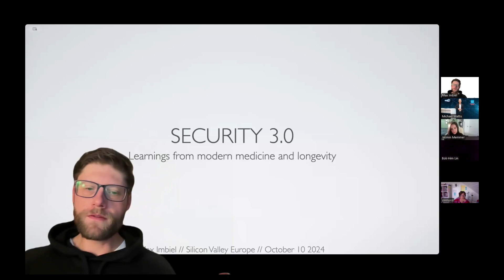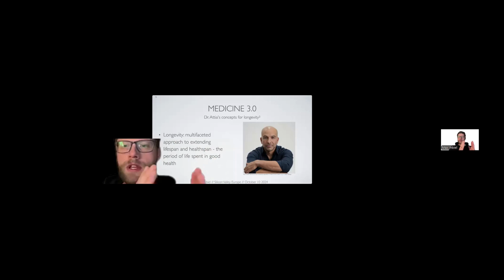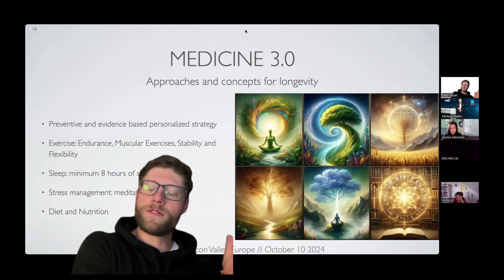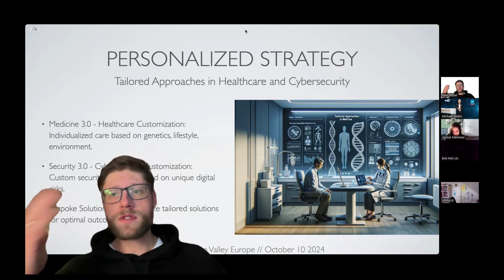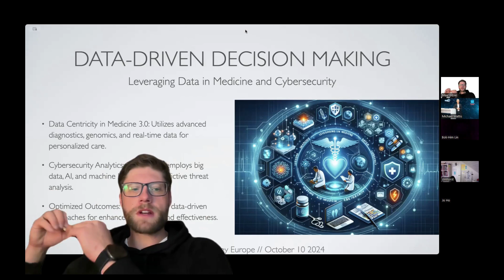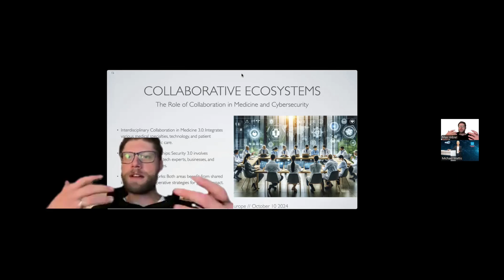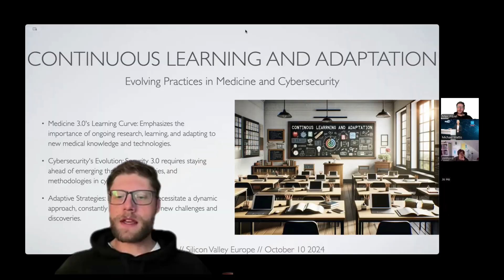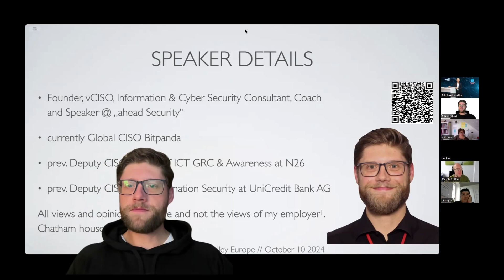Sicherheit 3.0 - Was wir in Sachen Sicherheit von der modernen Medizin lernen können auf dem DFC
Medizin 3.0 verlagert den Schwerpunkt der modernen Medizin auf einen präventiven, datengesteuerten, risikobewussten und personalisierten Ansatz. Die Sicherheit 3.0 muss das Gleiche tun.

Max Imbiel ist ein erfahrener Cyber-Sicherheitsexperte und die treibende Kraft hinter „ahead Security“, das sich auf vCISO-Aktivitäten, umfassende Beratung und maßgeschneiderte Schulungsprogramme zur Stärkung der Cyber-Resilienz und Compliance spezialisiert hat. Seine illustre Karriere begann in der IT- und Software-Entwicklung und führte ihn über verschiedene Branchen, darunter Luft- und Raumfahrt, E-Commerce, Automobil und Bankwesen, in die Bereiche Software-Engineering, IT-Management und Sicherheitsarchitektur. Zu Max' bemerkenswerten Führungsrollen gehören Head of Security Architecture bei Sky Deutschland, stellvertretender CISO bei der UniCredit Bank AG und stellvertretender CISO bei N26. Als CISO bei Bitpanda setzt er seine umfassende Erfahrung ein, um die Sicherheit und die Einhaltung gesetzlicher Vorschriften für die hochmoderne Blockchain- und Krypto-Broker-Technologie und den Betrieb des Fintechs zu gewährleisten.

Max Imbiel widmet sich der Förderung von Cyber-Resilienz und Sicherheitsexzellenz. Er zeichnet sich durch die Entwicklung von sicheren Lösungen, die Leitung von Sicherheitsteams und die Förderung der Zusammenarbeit mit Interessengruppen auf allen Ebenen aus. Dank seiner umfassenden Erfahrung in verschiedenen Branchen ist er in der Lage, erfolgreiche Sicherheitsprojekte zu leiten, sich für Sicherheitsbewusstsein einzusetzen und eine Sicherheitskultur zu fördern. Sein Fachwissen erstreckt sich auch auf die effektive Zusammenarbeit mit der obersten Führungsebene, die Bereitstellung strategischer Einblicke und die Sicherstellung der Übereinstimmung mit den Sicherheitszielen des Unternehmens.